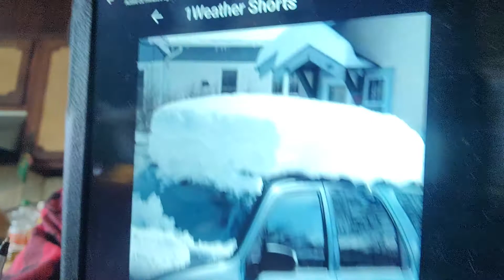M☕️B! Today's Tidbits! 🤔 Use common sense! 🙄 What's for dinner? 🍝🥗🥖